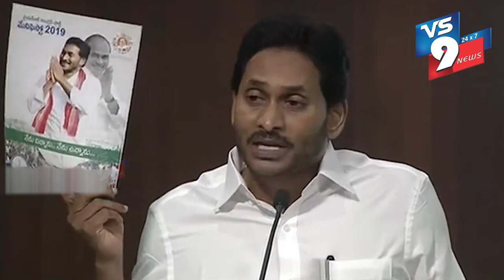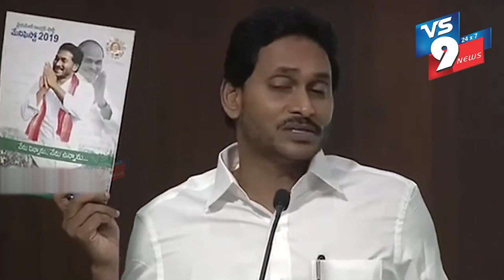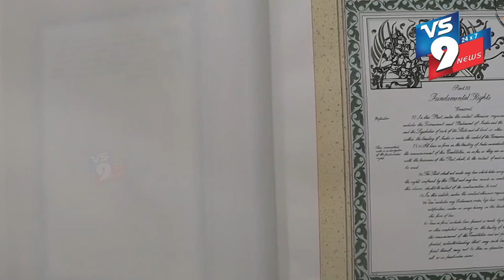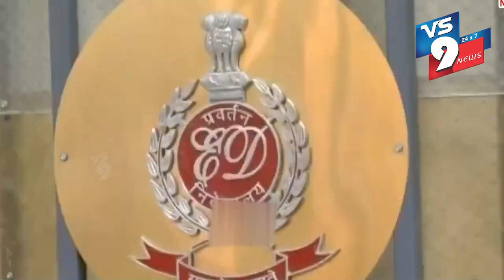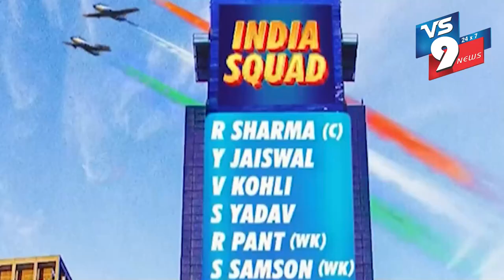NEWS BULLETIN || 01-05--2024 || VS9 NEWS